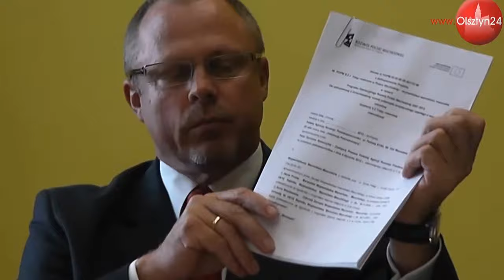OLSZTYN24: Marszałek Jacek Protas o trasach rowerowych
Marszałek województwa warmińsko-mazurskiego Jacek Protas o planach budowy tras rowerowych na Warmii i Mazurach | Urząd Marszałkowski w Olsztynie | 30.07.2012